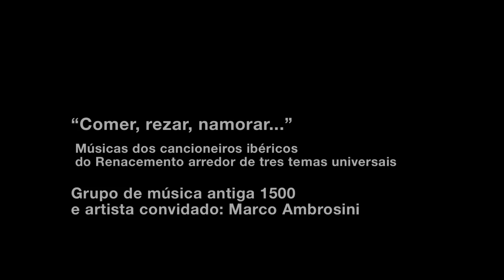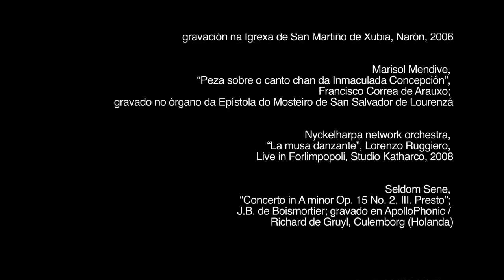Espazos Sonoros 2012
Espazos Sonoros pon en valor o patrimonio cultural a través dunha serie de concertos de estilos diversos que percorrerá diferentes espazos arquitectónicos de toda Galicia, entre o 8 de setembro e o 18 de outubro de 2012.